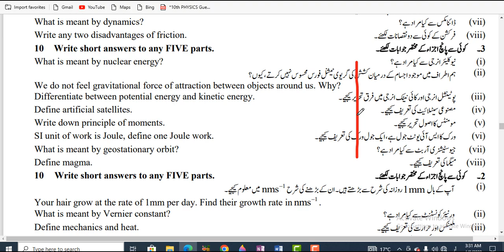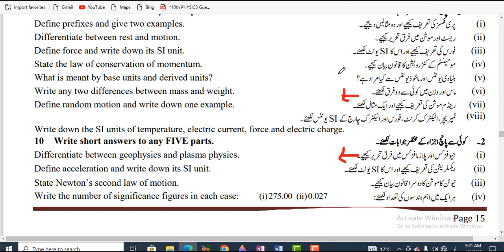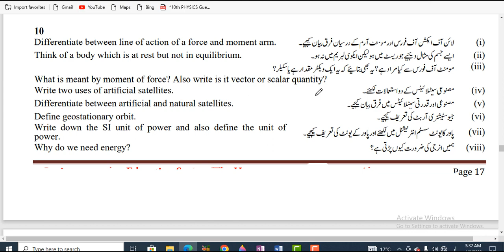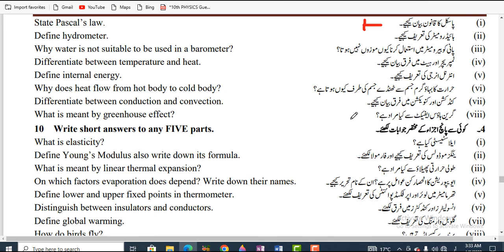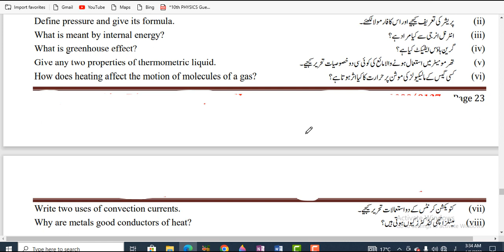9th Class Physics Guess Paper 2023 || Class 9 Physics Most Important Short Question 2023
This Video About Class 9th Most Important Short Question 2023
Class 9 Physics Guess 2023